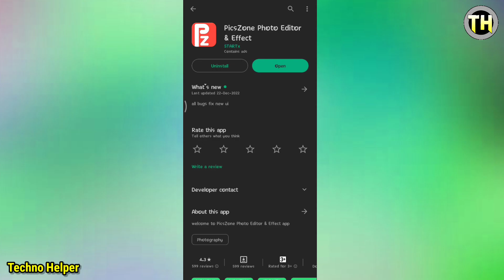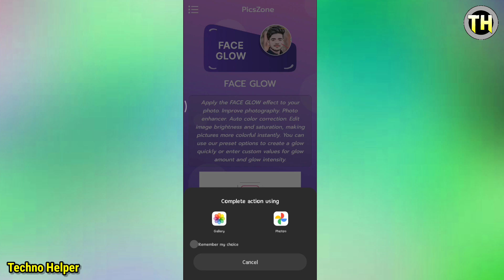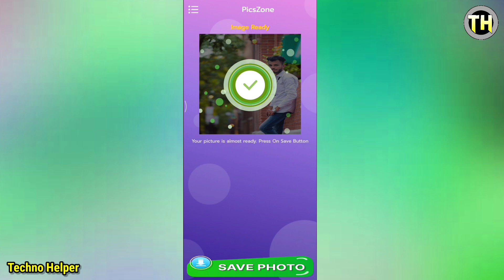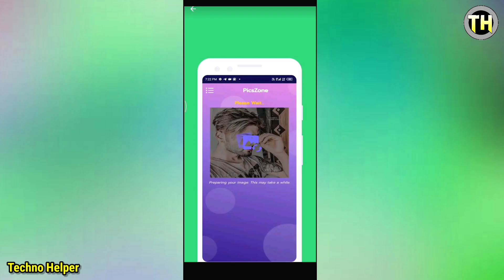pics zone app kaise use kare | pics zone app real or fake | how to use pics zone app